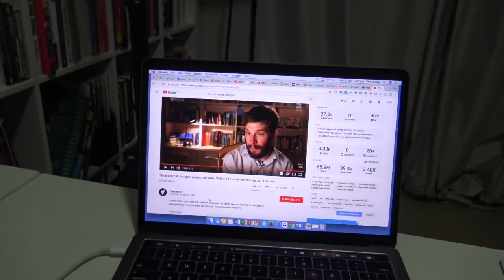LEARNING THE SWEEP AND REVERSE SWEEP | Scolls Stories 131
The brain that changed: walking the Great Wall of China with cerebral palsy - The Feed